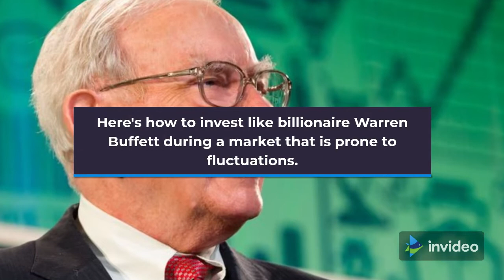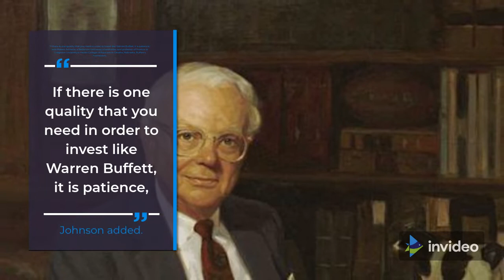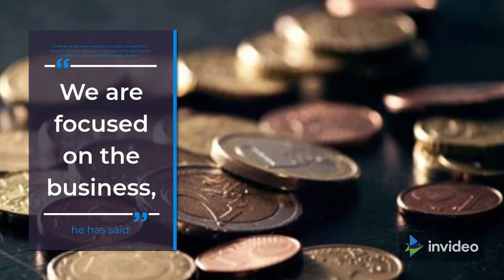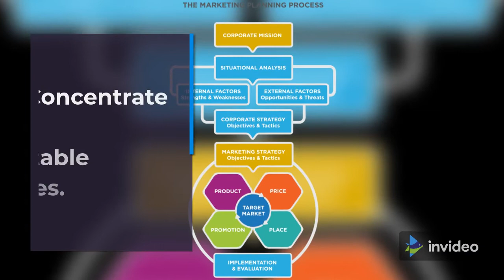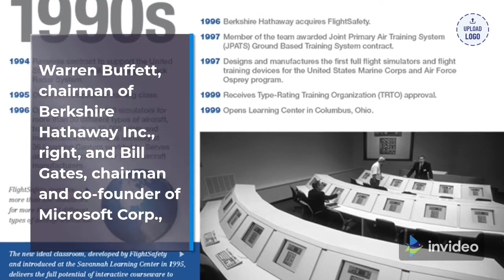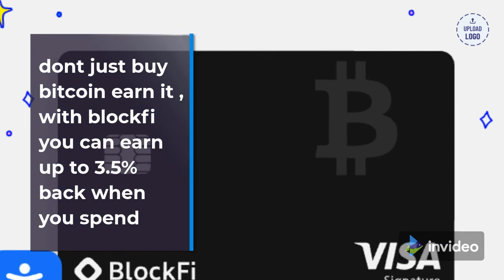Here’s how to invest like billionaire Warren Buffett during a volatile market ,warren buffett advice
You may be feeling anxious about your money as a result of the violent fluctuations in the stock market.
You should not, however, be too bothered with daily market fluctuations if you follow the example of self-made billionaire Warren Buffett.  warren buffett investment strategy, warren buffett advice

In a speech at Berkshire Hathaway's 2020 annual shareholders meeting, CEO Warren Buffett remarked, "You have to be prepared when you purchase a stock for it to go down 50 percent or more and be OK with it, as long as you're comfortable with the holding."

He has been dubbed "the world's biggest investor" because of his estimated net worth of $109.2 billion, as determined by Forbes magazine. In fact, according to the Bloomberg Billionaires Index, Buffett is the only one of the world's top ten billionaires who has seen his fortune increase so far this year.

this is financial channel , i am not a financial adviser , i like to play with numbers so every thing you do you should do research and invest what you are willing to loss